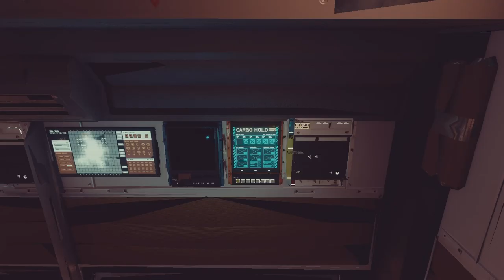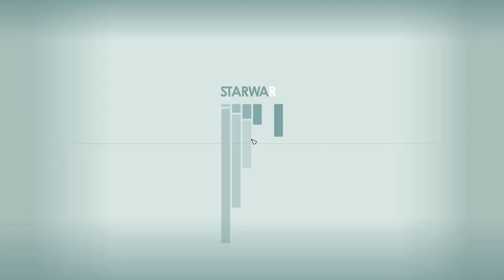The Best There Is - Episode 14 - LET'S PLAY: Into The Starfield - [NO COMMENTARY]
Join us on an exhilarating heist in Episode 14 of ‘Into The Starfield’! As we skulk around the station, we uncover the elusive Comspike—a module attached to a ship ripe for the taking. Our daring crew makes off with the entire vessel, racing back to the Crimson Fleet at Kryx. Buckle up for adventure! 🚀

*🌟 Mission Debrief:*
*Initiated:* The Best There Is
*Concluded:* The Best There Is